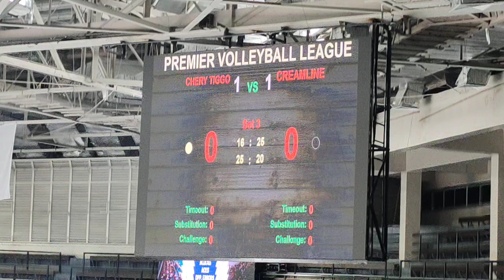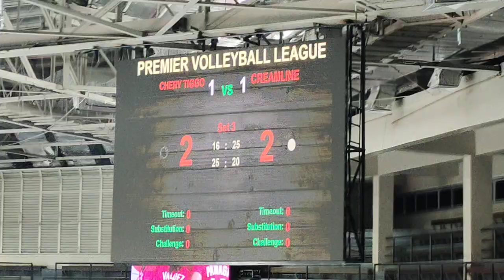live, Semifinals Set 3 update 1 Creamline vs Cherry tiggo |pvl 2022 reinforced conference